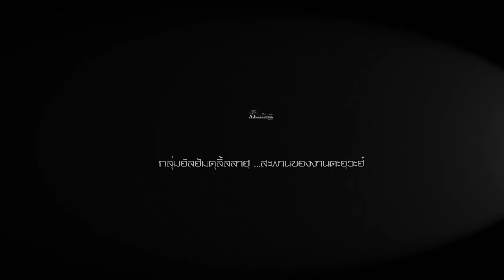AH 3756 ชีวิตในดุนยา โดย อาจารย์ยะฟัร รื่นพิทักษ์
22.07.66 @  F&M  Farm  กุยบุรี จ.ประจวบคีรีขันธ์

Tel & Line iD :
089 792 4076 (ดาวุด)
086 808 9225 (อับดุลการีม)
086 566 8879 (อนัส)
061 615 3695 (มุสตอฟา)
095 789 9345 (อามีน)
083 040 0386 (ฟูอาด)